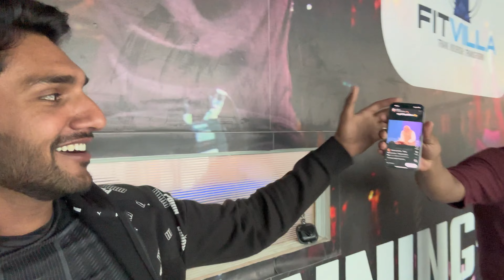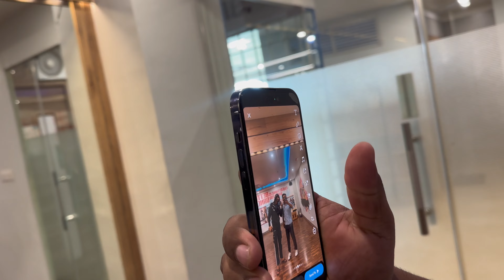Sad news 😓 Instagram Ban Hone Vala Hai🚫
Note :-  this video is just for entertainment